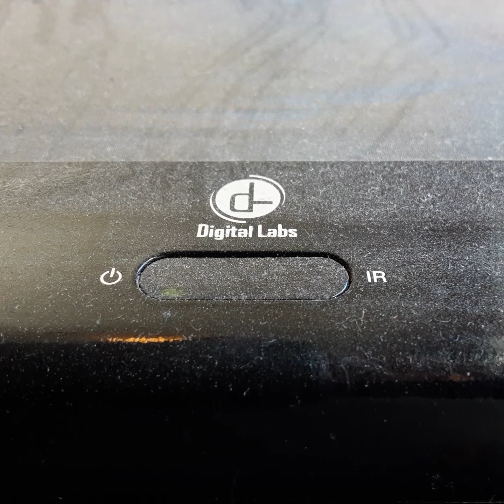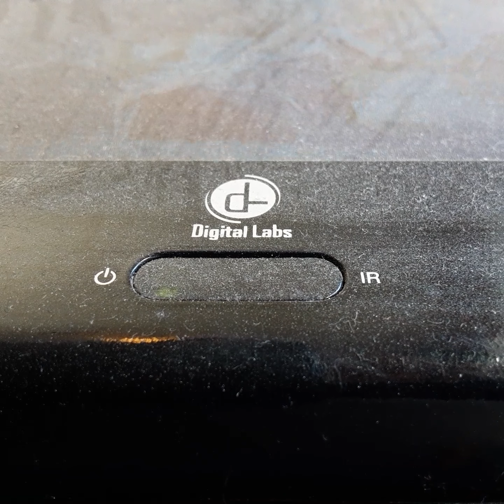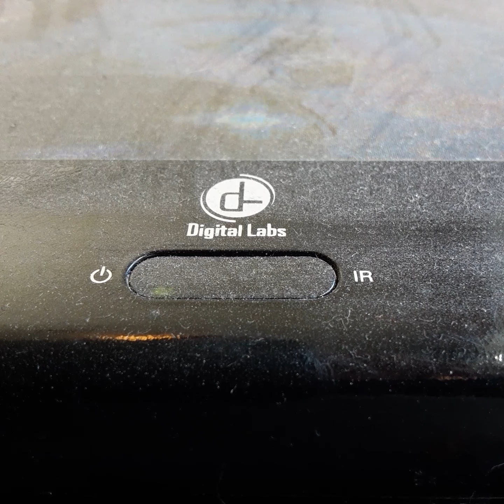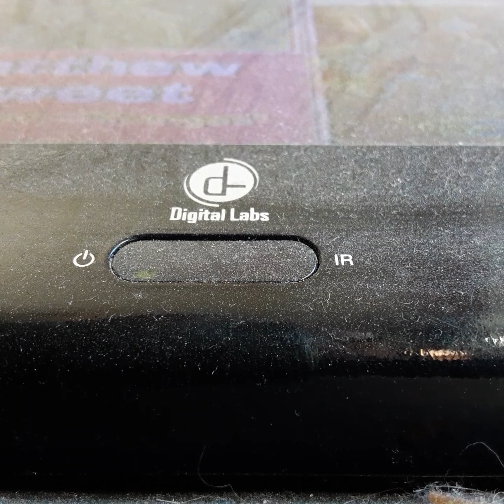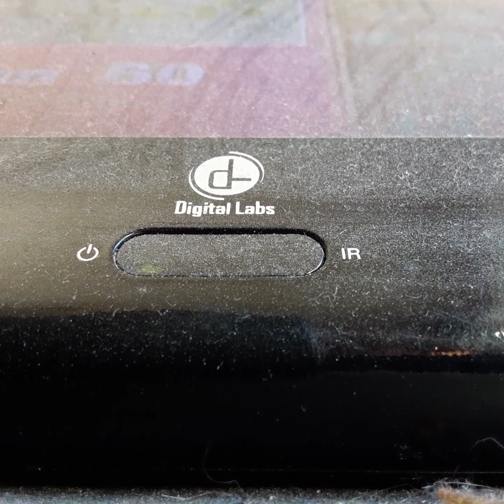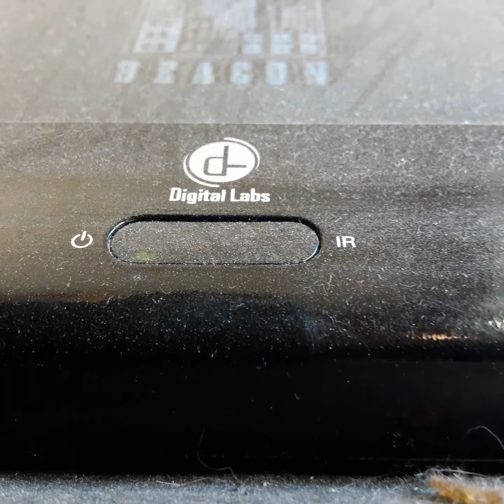Opening To The Baby Sites Club 1995 VHS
From 1995
Columbia Pictures & Beacon Pictures Presents The Baby Sites Club Joshua Jackson & Austin O Brian
Color 65%
Rated PG